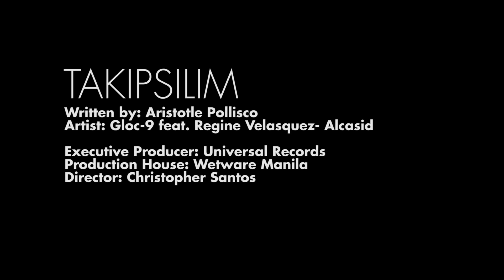Gloc-9 Ft. Regine Velasquez-Alcasid - Takipsilim Official Music Video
Gloc-9 feat. Regine Velasquez-Alcasid.

VOTE FOR THE OFFICIAL MUSIC VIDEO OF TAKIPSILIM ON MYX!

HOW TO VOTE FOR TAKIPSILIM on MYX!
2. Go to the POLLS box
3. Type in MAGDA GLOC-9REGINE VELASQUEZ-ALCASID